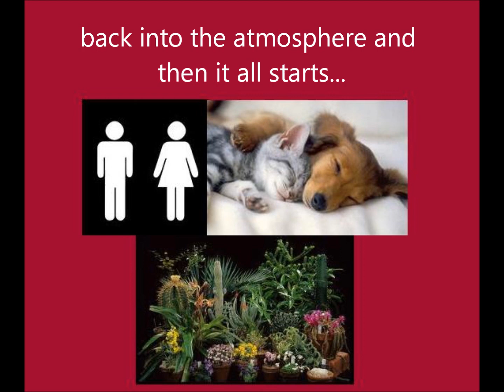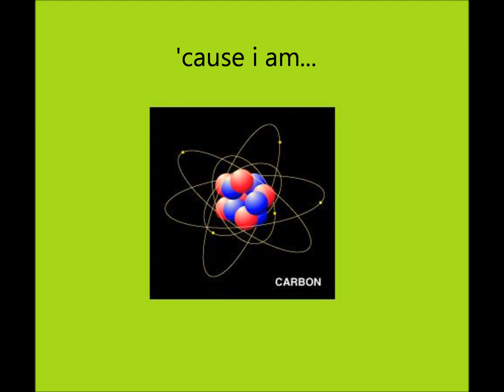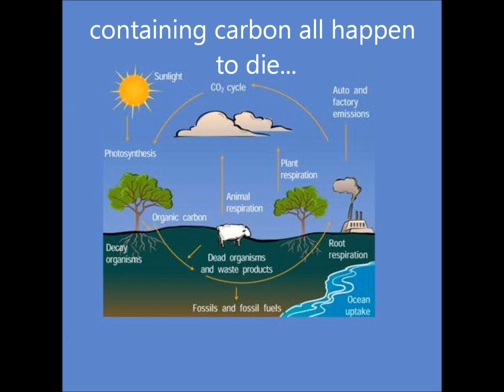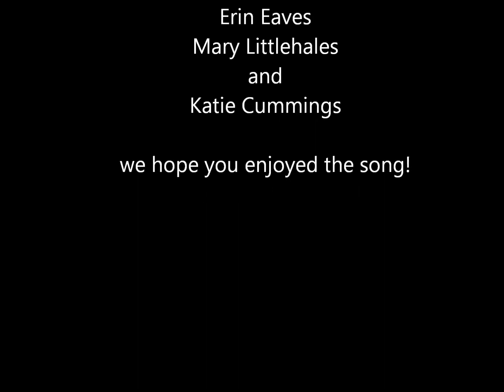mr i presents: 'The Carbon Cycle Song' (by my very own Year 11 Biology Class!)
I challenged my Year 11 GCSE Biology Students (then Year 10) to make a resource based on the Carbon Cycle that they felt would not only help them consolidate the key points, but would act as a useful revision tool for future GCSE pupils. Many made excellent posters, jigsaws, mind-maps and animations, and one group of girls decided to write, sing and record this song from scratch - I felt it was too catchy not to share! All credit to them :) Hope this helps!